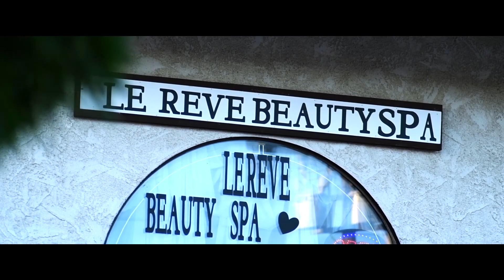Le Reve Beauty Spa Promo